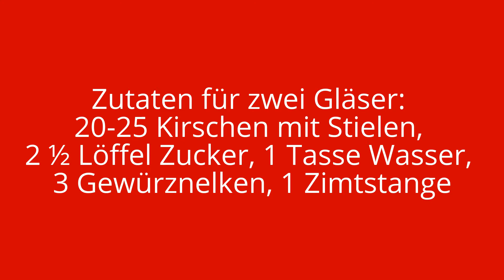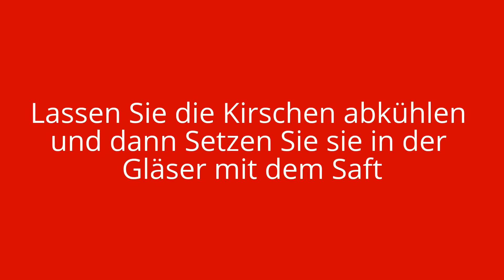KIRSCHEN DESSERT & KIRSCH DRINK | REZEPT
Rezept Kirschen Dessert und Kirsch Drink